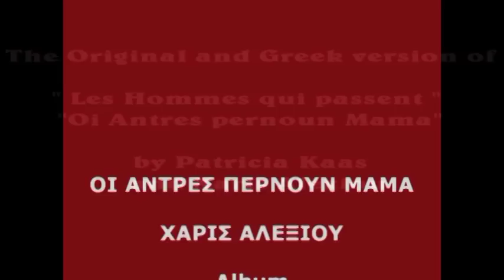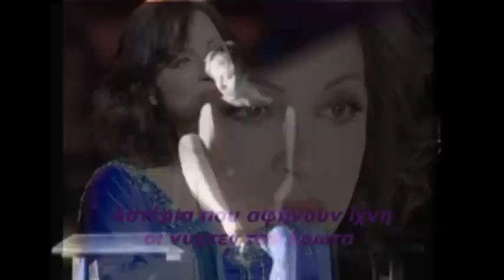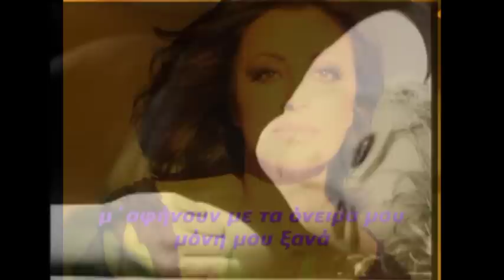Χάρις Αλεξίου - Patricia Kaas - Οι Άντρες παιρνούν Μαμά - Les Hommes Qui Passent - MIX -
Χάρις Αλεξίου - Patricia Kaas - Οι Άντρες παιρνούν Μαμά ~
חאריס אלקסיו - פטריסיה קאס - הגברים מבלים אמא

Αποποίηση : Το οπτικό και ηχητικό υλικό του βίντεο δεν μου ανήκει.
Είναι από το διαδίκτυο
Δεν προορίζεται για παραβίαση πνευματικών δικαιωμάτων.
Δεν κάνω κέρδος από αυτό το Βίντεο.
Το δημιούργησα απλά για διασκέδαση  και επειδή αγαπώ την Χάρις Αλεξίου αλλά και την Patricia Kaas.
The men who are passing by

The men who are passing by, mother
They always sent me postcards
From Bahamas, mother
The men who are passing by all the time
Are musicien, artist painters
or often comedians.

Offer me always a lovely room
With a deck, mother
The men who are passing by I feel
That their heart's on low tide
Desires like an ocean.

The men who are passing by, yet
I would like to steal one
For a month for a year
They give me nothing more than money.

Their love nights are stars
Who leave traces, mother
The men who are passing by, violent
Are always the ones who kept
A childish heart, losing.

Have a smile that look a little
Like grimaces, mother
The men who are passing by disturbing
Leave me always with my dreams
And my earlier fears.